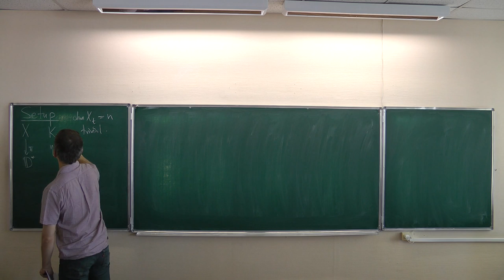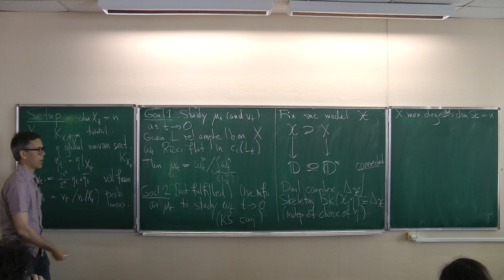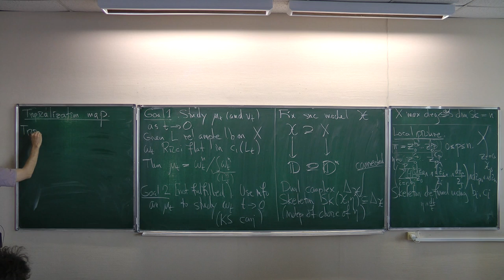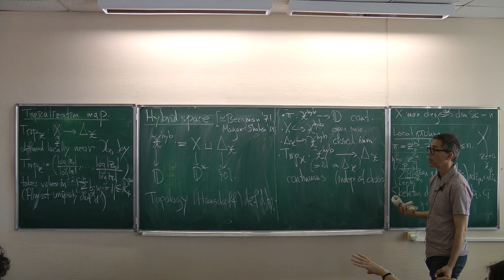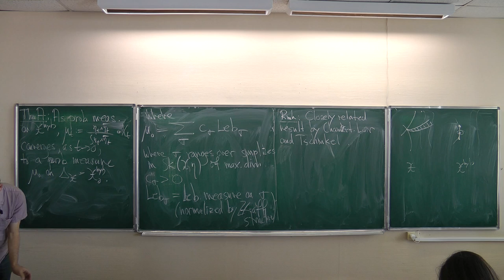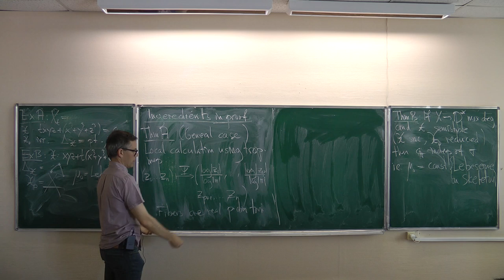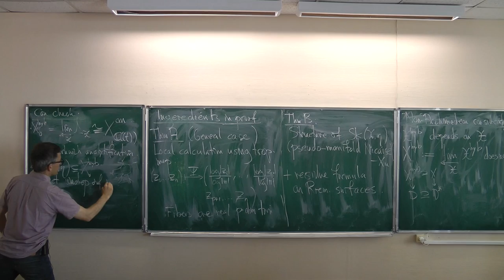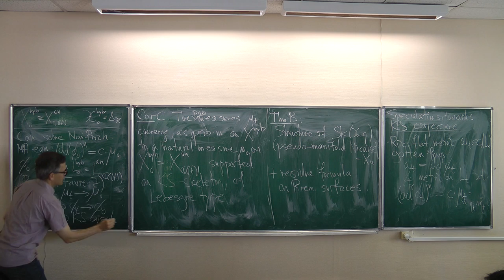Mattias Jonsson, On degenerations of volume forms and Calabi-Yau varieties (3)